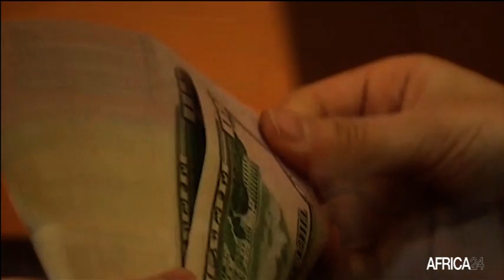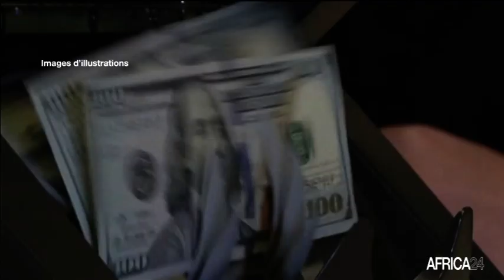Afrique : Afreximbank engagé à gérer l’impact de la crise Ukrainienne sur les économies africaines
Economie : importateur d’environ 90% de matières premières agricoles, énergétiques et pétrolières dont les cours ont explosé, l’Afrique reste très affectée par la crise russo-ukrainienne. Face à cette situation, la Banque africaine d’export-import, Afreximbank a lancé le 6 avril 2022, un nouveau programme dénommé Ukraine Crisis Adjustment Trade Financing Programme for Africa (UKAFPA). L’annonce a été faite au cours d’un webinaire qu’elle a organisé le 12 avril 2022.